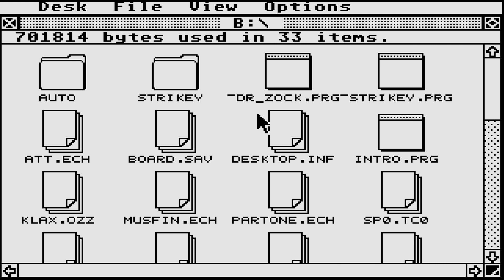ATARI ST DR ZOCK